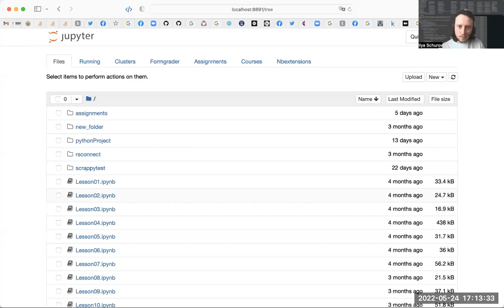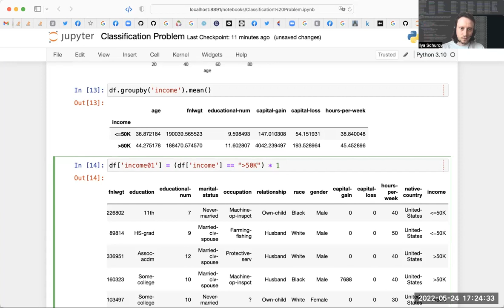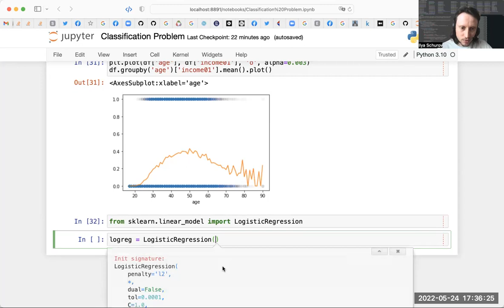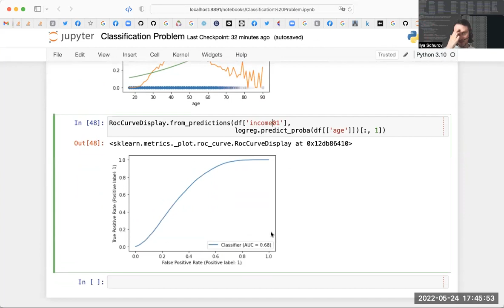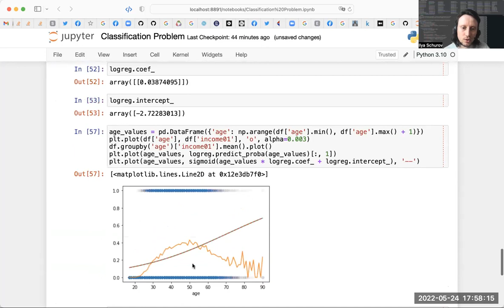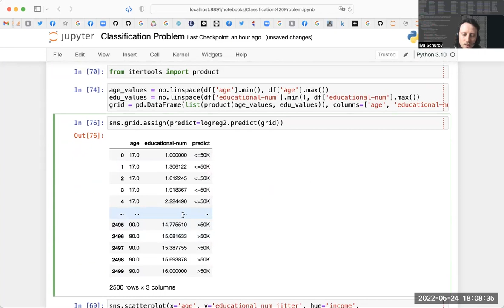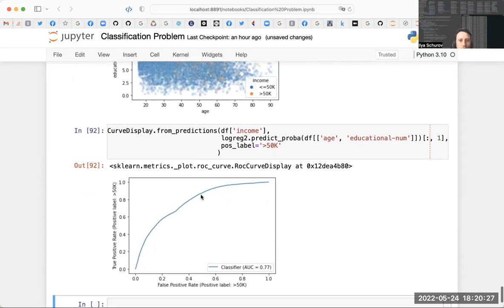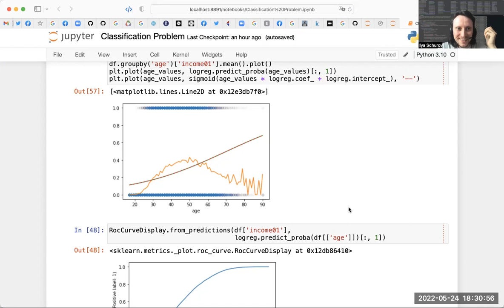Задачи классификации: практика. Наука о данных. СБ ВШЭ-РЭШ, 2022-05-24